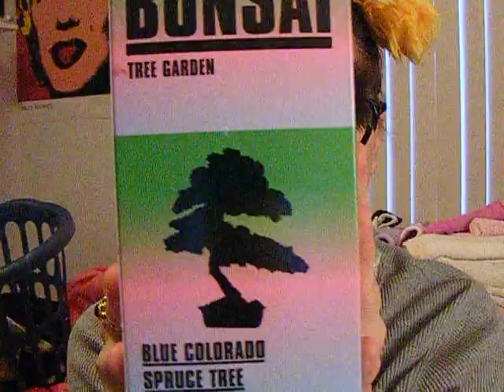(4/21) I AM AN IDIOT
In which B tries to make a coherent video and fails epically.

In other news I tried to delete the last, non functioning video and accidentally deleted ALL of our previous vids. They will be back up shortly.

B + Tchnology = EPIC FAIL